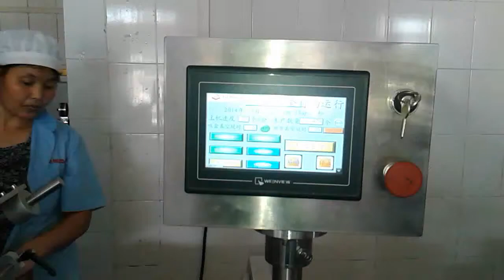Full-automatic boxing machine